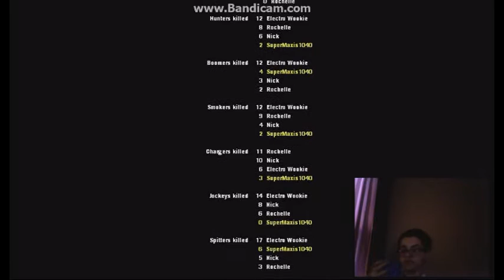|Left4Dead2|Ep:3|Suicide Leap,Pipin Up,Death Orgy|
I finally escape the mall with Elecrto Wookie and without Rochelle.
Join the Max Army!
To the Max!!!